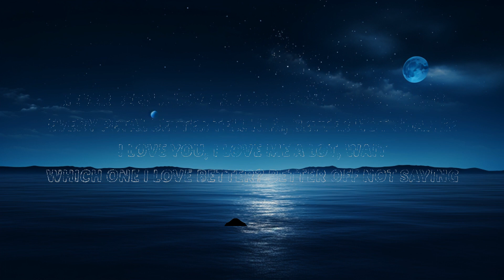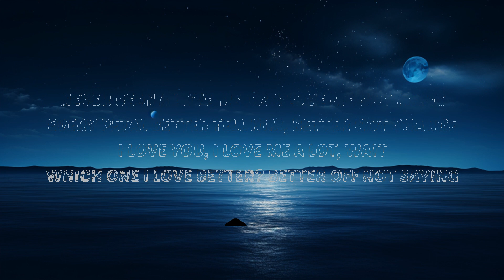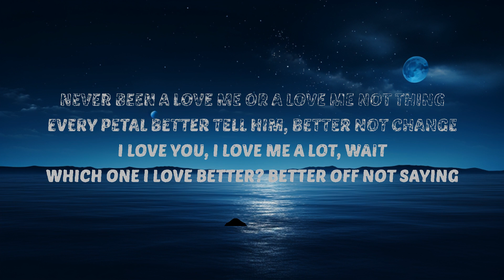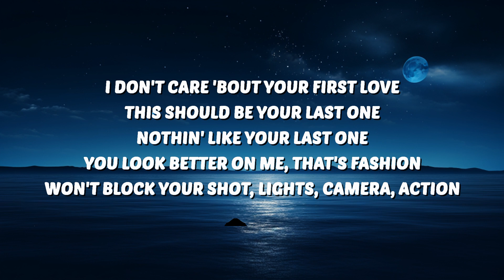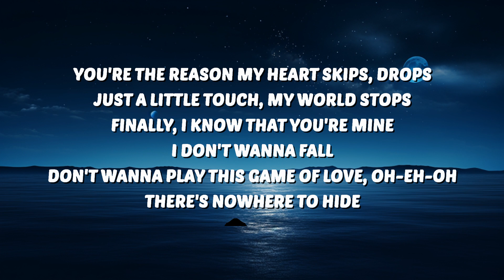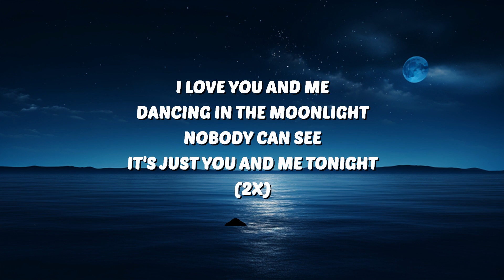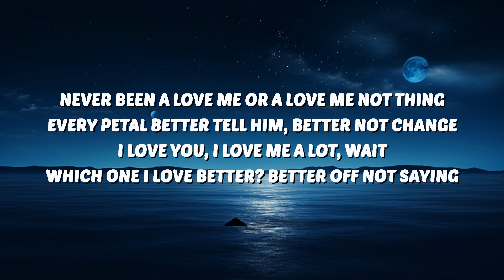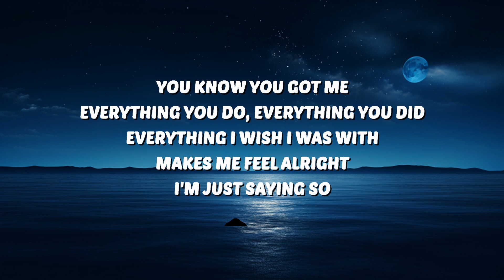JENNIE - You & Me (Lyrics) | 25 Min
🎶 JENNIE - You & Me (Lyrics)

JENNIE
You & Me
JENNIE You & Me
You & Me JENNIE
You & Me JENNIE Lyrics
JENNIE Lyrics
You & Me Lyrics

🎤 Lyrics:
[Verse 1]

You & Me (Coachella vers.)
JENNIE
Question...?
Taylor Swift
3D

[Post-Chorus]
Look at you now, look at mе
How you ever, evеr gonna find someone like this?

[Bridge]
Won't block your shot, lights, camera, action